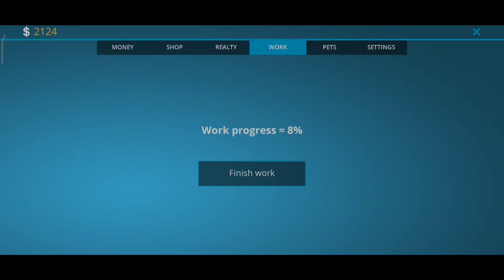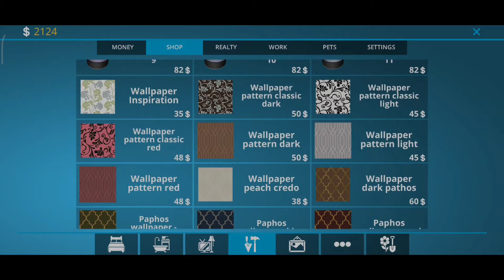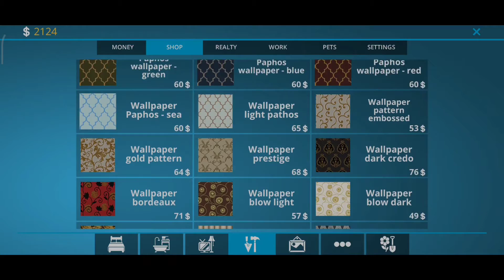House Designer : Fix And Flip #1 - Lets Play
House Designer : Fix And Flip #1